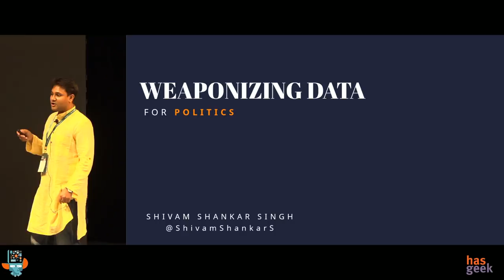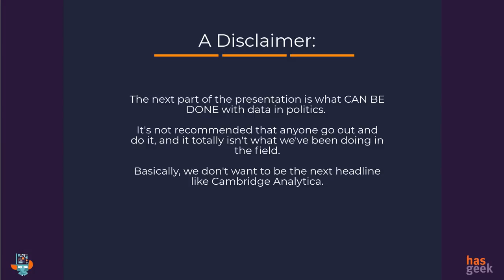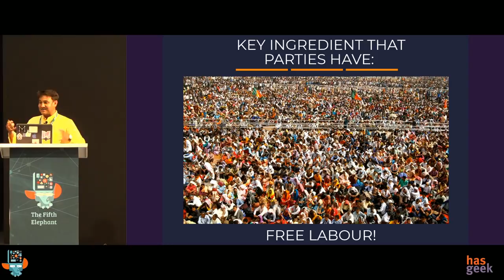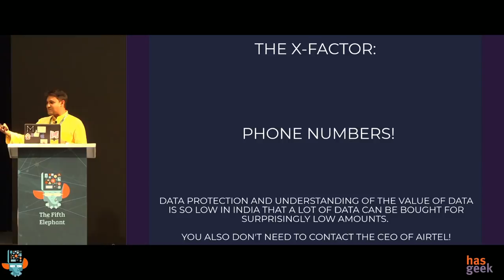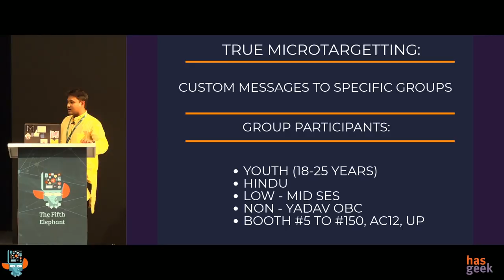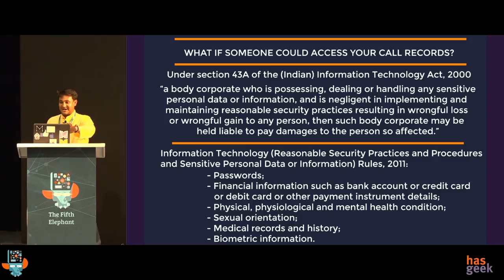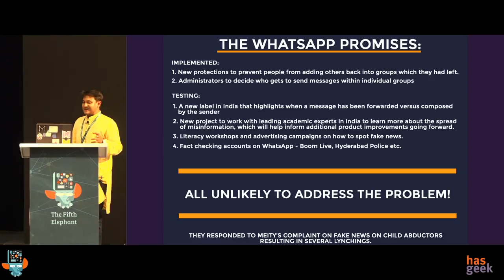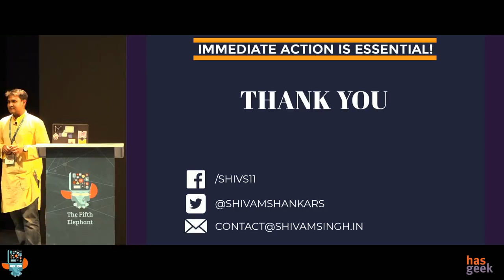Weaponizing data for politics - Shivam Shankar Singh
We’ve all heard of the prevalence of Data Analytics in the political realm and stories of how companies like Cambridge Analytica influenced elections with the use of data. It used to be information that was power in politics but now data and the analysis of it lets parties weild even more power. If done right and combined with on ground intelligence, it allows for microtargetting and targetted advertising that are now a major tool for shaping the public discourse. My talk would focus on what data can be used by political parties and consultants to influence elections and how this data is converted into strategy. The talk would also raise some ethical concerns on the use of data for political purposes so that people working in the technology sector can have a more informed discussion on data privacy laws in the country. It would also be a call to action for people in the tech space to raise their concerns about how most of the data is stored in extremely insecure databases in the country.

Shivam is a politicial consultant working primarily on the data side and have worked on the Manipur and Tripura Legislative Assembly election campaigns for BJP. Shivam also worked briefly on the Punjab Legislative Assembly elections with Prashant Kishor’s company IPAC and was a Legislative Assistant to Member of Parliament (LAMP) fellow in 2015-16. Shivam graduated from the University of Michigan - Ann Arbor with a B.Sc. in Economics.